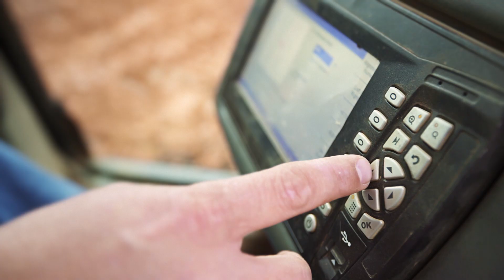Whaley & Sons Relies On Cat Construction Technology To Spur Growth | Caterpillar Testimonials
Since taking over leadership of Whaley & Sons, Matt Whaley has engineered a remarkable period of growth, spurred by the use of Cat construction technology. GPS grading technology has cut training time for new employees, enabled the company to finish projects in record time, and reduced on-site manpower costs. Today, Whaley is committed to using Cat technology because, he says, “We know that’s the future.”